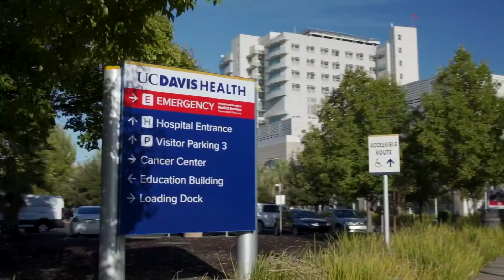The Pleasant Grove High School Biomedical Academy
Learn more about the Pleasant Grove High School Biomedical Academy and the valuable life skills the students learn from the program that go far beyond building a foundation for a career in medicine. The Biomedical Academy has partnered with the California Society of Anesthesiologists (CSA), University of California Davis, and Project Lead The Way to give students access to the UC Davis Department of Anesthesiology, practicing physicians, and potential site visits.

Additional footage credit: UC Davis